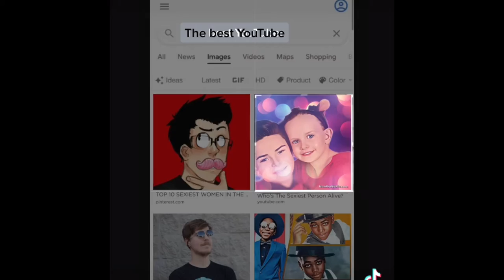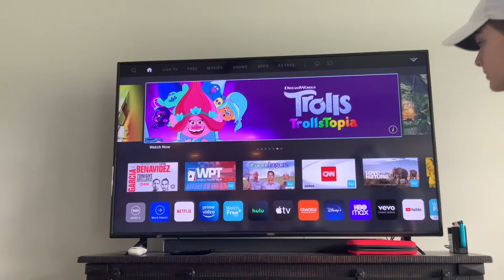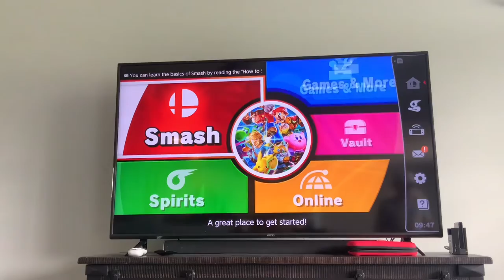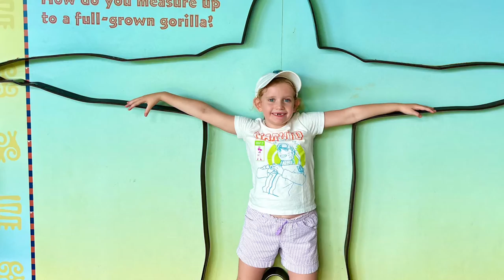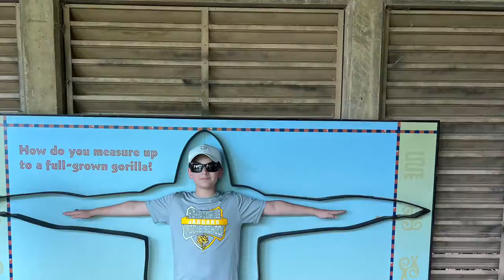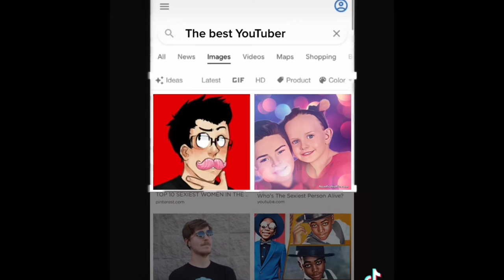A Day in the Life of LinkPair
Go check out Kyran - @Kyran’s Vlogs
Go check out Asa - @ Asa Milliner
Make sure to go to see a Derby Dinner show sometime if that’s something you’re into.